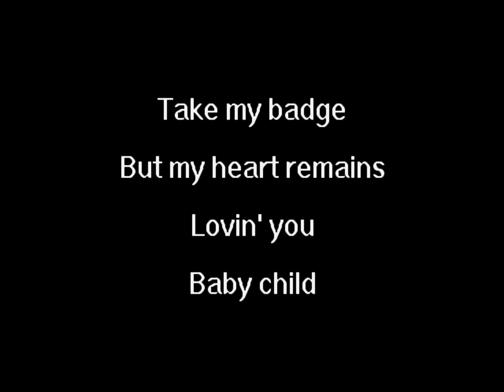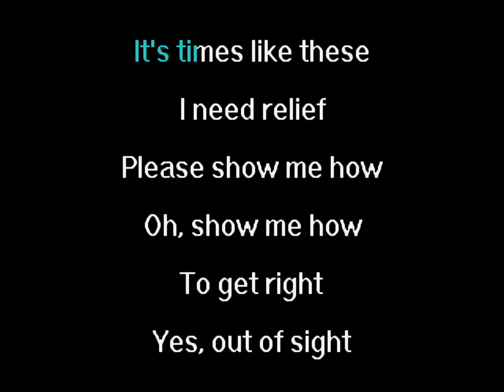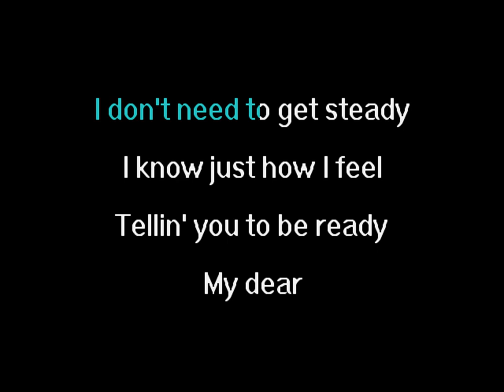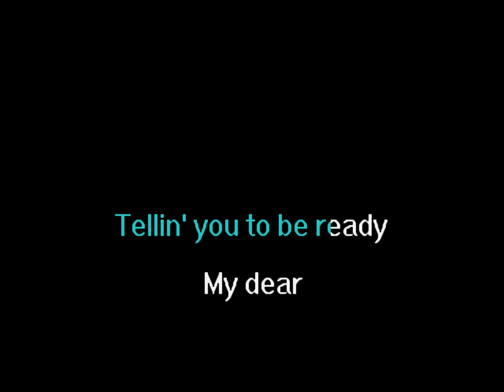The Black Keys - Tighten Up (Karaoke)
Instrumental Karaoke Track with Timed Lyrics using Original Song
From the album Brothers